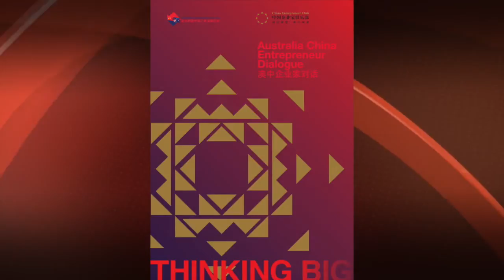Australia China Entrepreneur Dialogue, Wang ZhongJun CEO of Huayi Brothers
Wang ZhongJun CEO of the Huayi Brothers, speaks at the Australia China Entrepreneur Dialogue about the growth in the Chinese film industry.